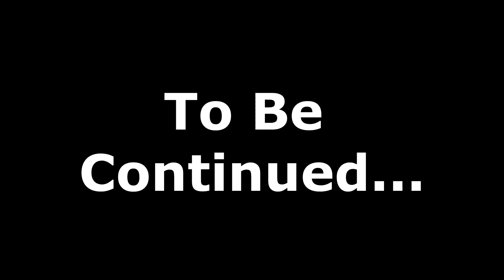The Murder is Afoot - The Murder of Sonic the Hedgehog - Part 2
What happened?! Sonic has been murdered? Who would have guessed?! But is it all apart of the game, or is he actually dead.